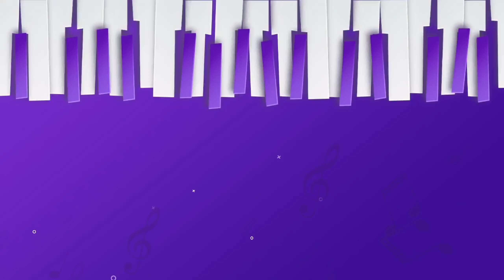प्रथम क्रमांकाचे मानकरी | अ. भा. गु. भजन मंडळ हिरापूर | भजन स्पर्धा रूद्रापूर 2024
गायक - दिपक चवले
खंजरी - पांडुरंग मेश्राम
तबला - दिपक गेडाम
हार्मोनियम - विनोद नंन्नावरे
साथसंगत - आनंद मेश्राम | शामसुंदर ऊईके |  | राजू ठाकूर |

Bhajan Spardha Collection
bhajan spardha
bhajan spardha 2023
bhajan spardha 2024
bhajan spardha tukdoji maharaj
bhajan spardha hinganghat
bhajan spardha kangaon
bhajan spardha rasa
bhajan spardha 2022
bhajan spardha collection
Naad Madhuram
Nad Madhuram
bhajan spardha 2023 live
Dipak Chawale Bhajan
Bhajan Spardha Rudrapur
Rudrapur Bhajan Spardha
विनोद नंन्नावरे
भजन स्पर्धा कलेक्शन
दिपक चवले भजन
रुद्रापूर भजन स्पर्धा
भजन स्पर्धा रुद्रापूर
भजन स्पर्धा 2023
भजन स्पर्धा
भजन स्पर्धा तुकडोजी महाराज
भजन स्पर्धा 2022
भजन स्पर्धा अभंग
भजन स्पर्धा आजनसरा 2023
भजन स्पर्धा 2024
भजन स्पर्धा 2020
भजन स्पर्धा गौळण
भजन स्पर्धा आजनसरा 2022

🔸 भजनी मी तु पणा सोडावा ! सरगम आणि तराणा यांची अप्रतीम प्रस्तुती !  एकदा नक्की ऐकुन बघाच ऐकतच राहाल !

Social Media वर मला Follow करा

🌷 विनोद नंन्नावरे 🌷
Frome :- Chimur ( Maharashtra )